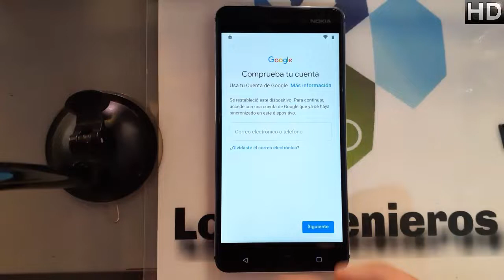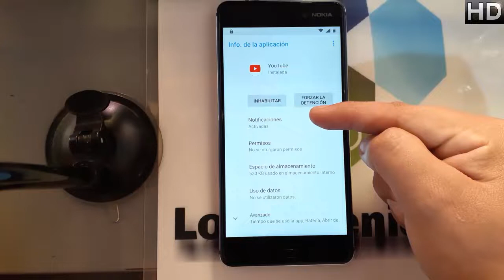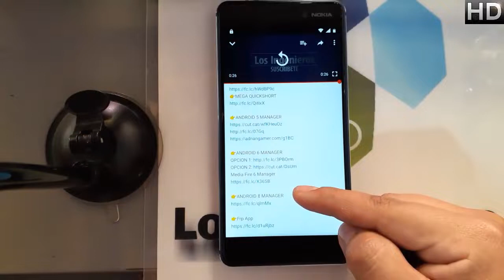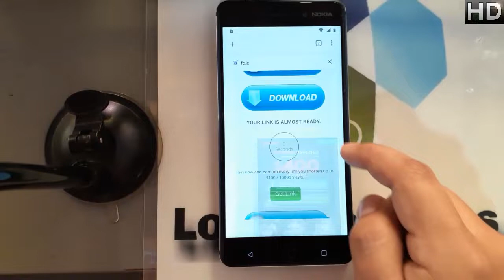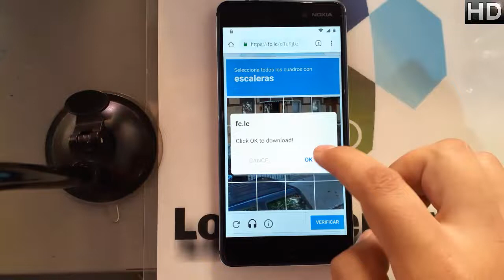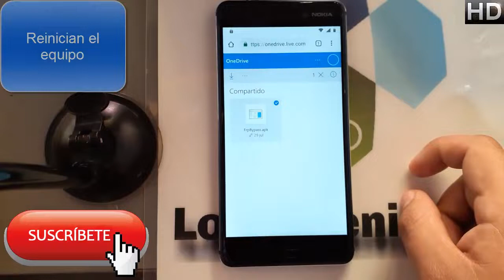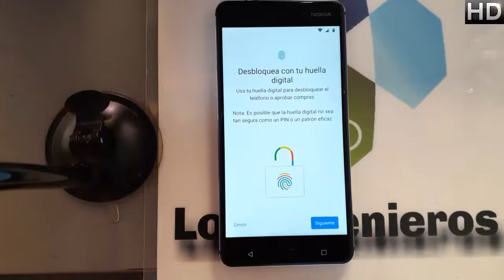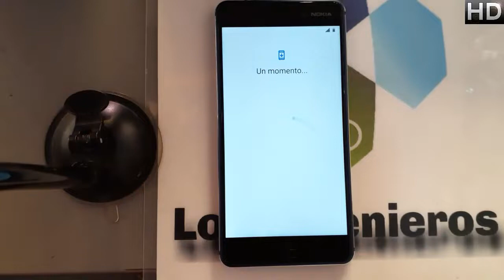Quitar cuenta Google o frp nokia 6 Android 9 #311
Creepypastas
Leyendas
Brujas
Fantasmas
Duendes

Gadgets
Hogar
Video juegos

📱En esta ocasión es el nokia 6 📱
NUEVO MÉTODO

👉Herramientas